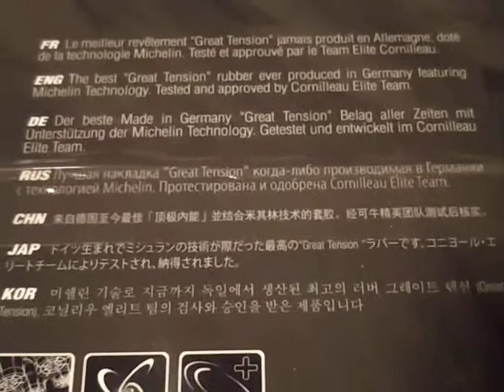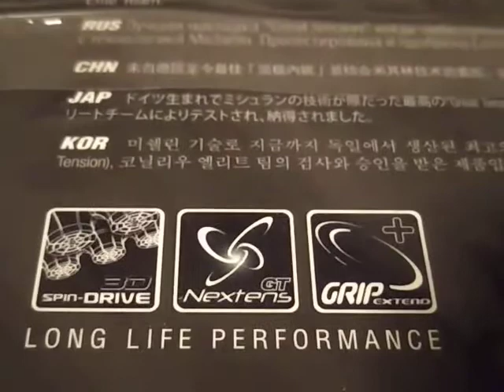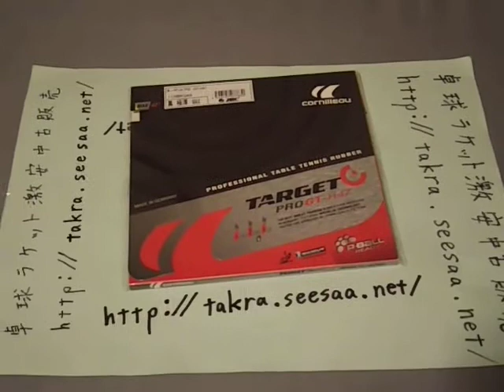ターゲットプロＧＴ－Ｈ４７の外観 ＪＵＩＣのテンション裏ソフト卓球ラバー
ターゲットプロＧＴ－Ｈ４７はＪＵＩＣの卓球ラバーです。
スピンテンション裏ソフト卓球ラバーです。

動画見たよ or これ良いよ or 使ってみたい！ という方はグッドボタンやコメントどうぞ。
ブログやtwitterなどでもシェアして友達にも教えてあげて下さい。